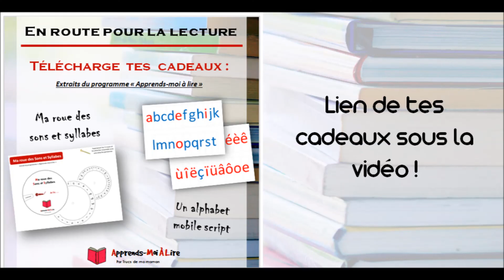Rangements et organisation chambre enfants | Livres et jeux